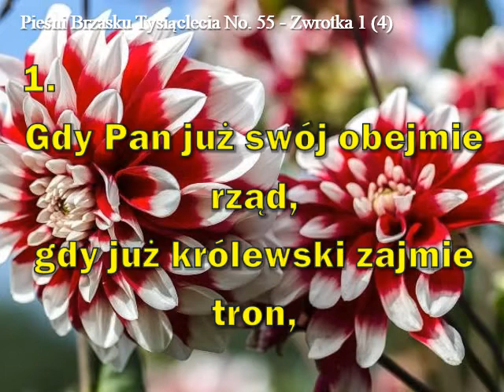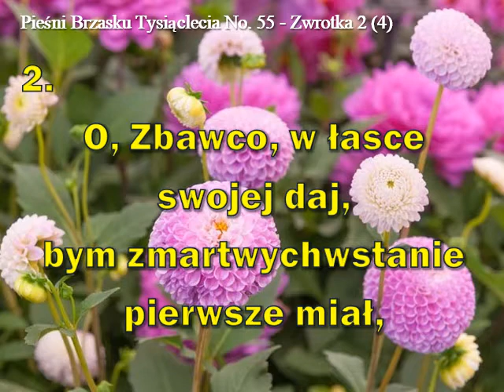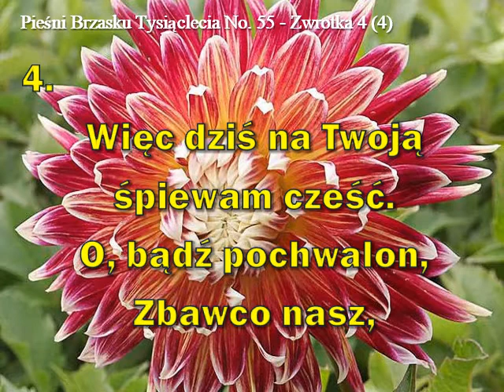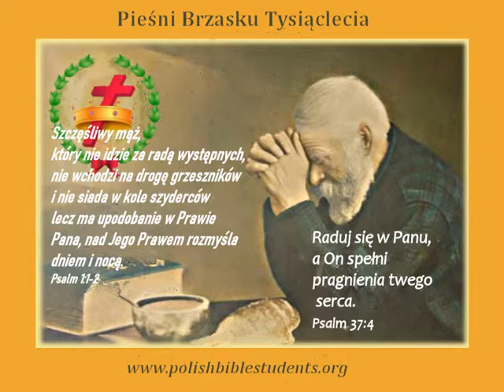55. GDY PAN JUŻ SWÓJ OBEJMIE RZĄD